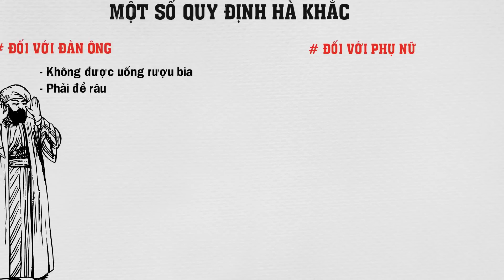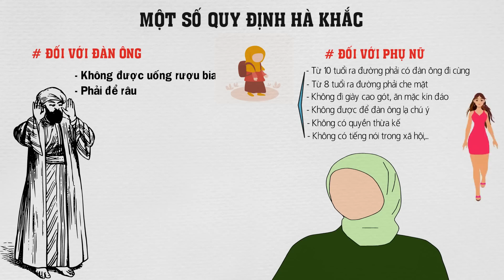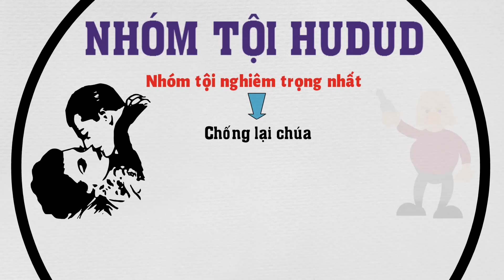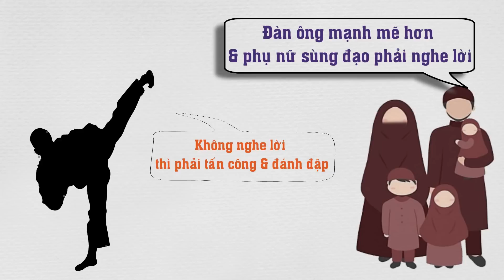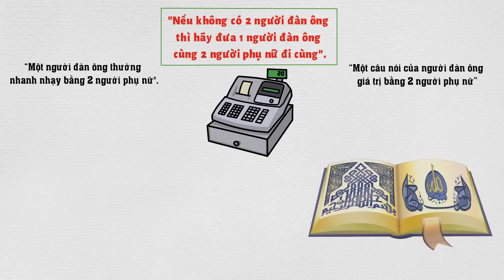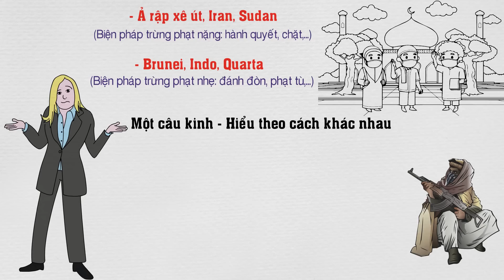Tại sao phụ nữ Taliban phải trùm kín đầu khi ra đường | Luật Sharia là gì?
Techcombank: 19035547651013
CTK: VU HOANG DUONG (chi nhánh Hoàng Gia - HN)
Momo: 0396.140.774 (PHAM THI THU HUONG)